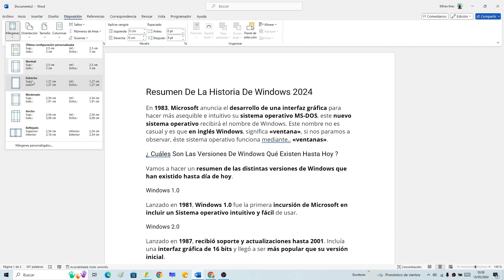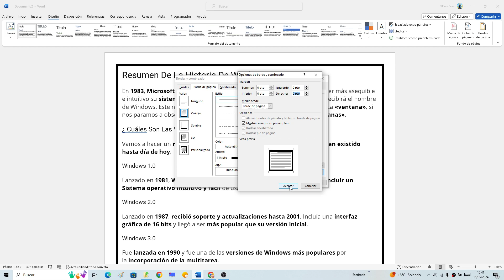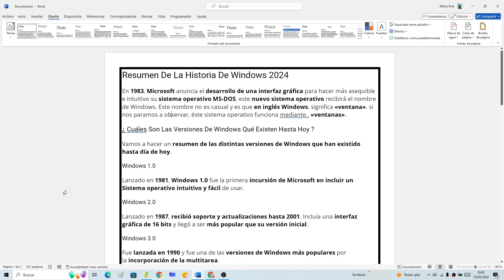🔲✍ Cómo PONER MARGENES en WORD (2025) (CONFIGURAR MARGEN FÁCIL y RÁPIDO)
¿Necesitas PONER MARCOS de PÁGINA o BORDES de PÁGINA en WORD❓. En ESTE ☝ VÍDEO informativo te enseñaré como crear márgenes personalizados en Word paso a paso.
00:00 👉 Ejemplo
00:16 👉 Como establecer un margen en Word
01:14 👉 Como agregar un borde en Word
01:29 👉 Como configurar el borde de página en Word
02:25 👉 Como ajustar borde de página en Word

Vídeos Relacionados 📹